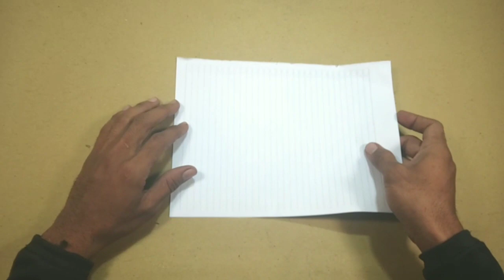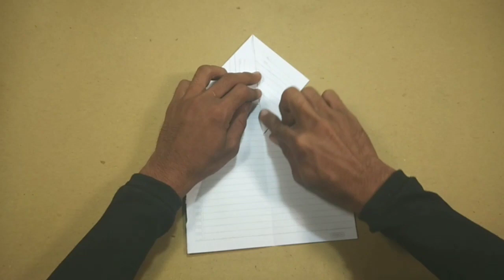Best 3 flying bird airplane!! How to Make 3 Paper Airplanes Flying High Like Birds Easily.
• How to make a airplane out of paper
• How to make toy guns out of paper